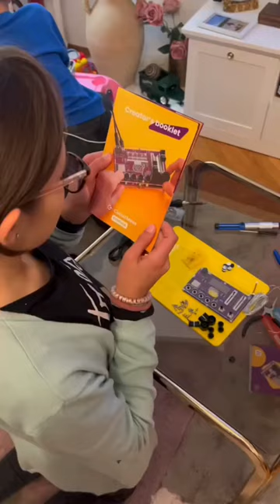If you feel like you need a little more DIY in your life, check out Synthia🎧⚙️